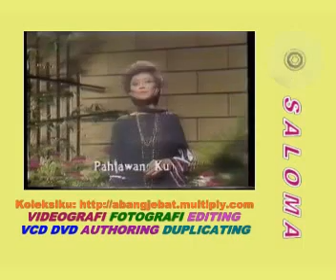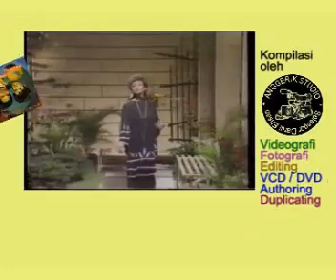ALLAHYARHAM PN SRI SALOMA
BELIAU KELIHATAN KURANG SIHAT KETIKA INI